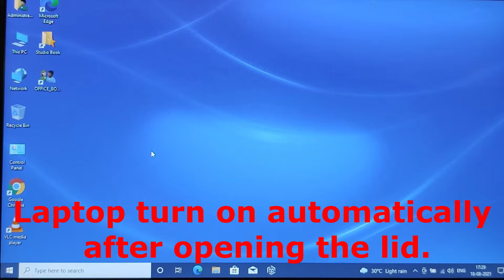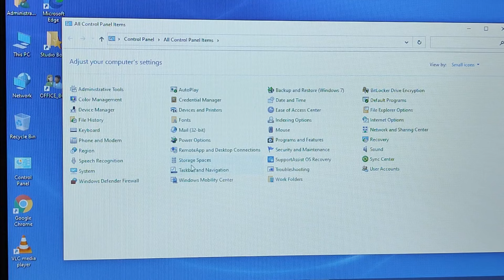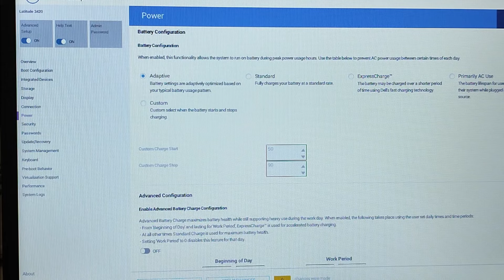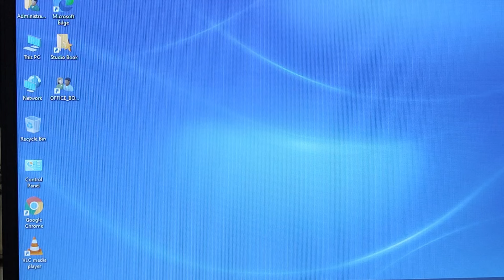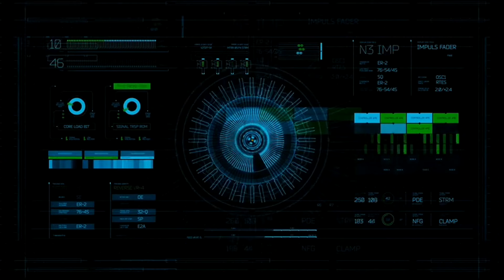Laptop turn on automatically after opening the lid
If you have a new laptop, then you might have notice that it turns itself on when you open the lid of your laptop. Laptop manufacturers are releasing new features in laptops with an automatic start feature. The feature is beneficial for the users as you don’t have to press the power button to start your laptop. This makes your computer run relatively faster because you’re skipping a step while doing so.
In this video, we showed an easy way to change what your Windows laptop does when the lid is opened. We’ll also show you how to hide or show this lid open action setting in the power buttons window.

I hope this video will be useful for you.
This tutorial will apply for computers, laptops, desktops, and tablets running the Windows 10 operating system.

Many common issues could cause a problem regularly with your computer. My channel publishes videos that focus on such issues and fix them with a few simple steps so that you can learn to recognize a problem and solve it yourself.
Regularly facing problems:
How to solve, How to fix, Computer problem solutions, How do I fix, How to diagnose windows problems and fix them, Software issues, cool tech, why is my computer so slow, how to speed up computer, how to speed up my computer, how to change the computer name, how to check computer specs, how to clean your computer, how to format the computer, how to clean computer, how to a backup computer, How to create a system restore point, How to determine if your windows are Retail, OEM & volume, Auto Shut own in Windows 10, create a Partition in Windows10, windows Disk Cleanup, windows update, GOD MODE in Windows 10.